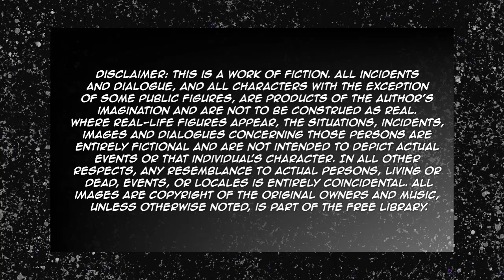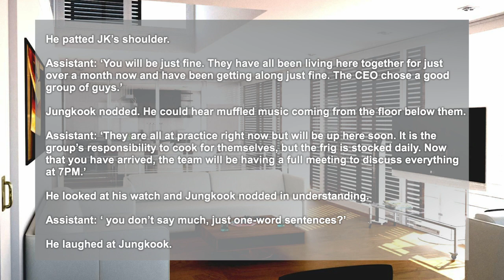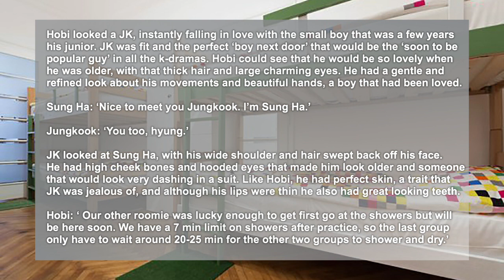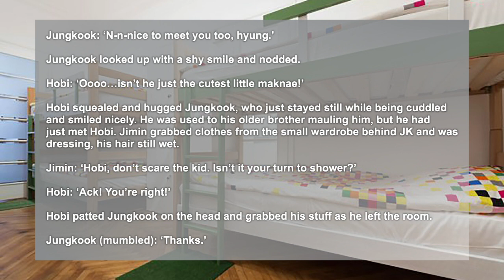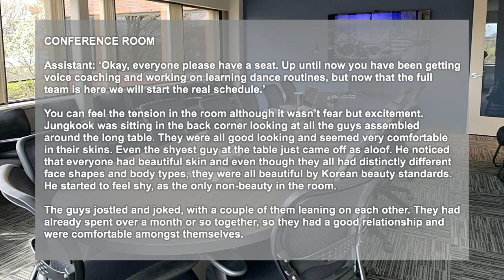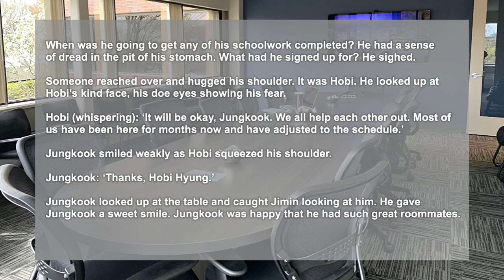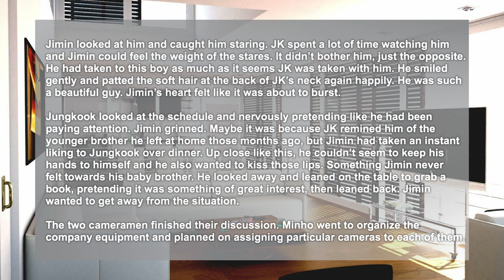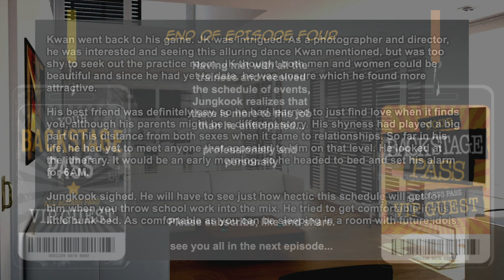'LIGHTS, CAMERA, LOVE' (A BTS/JIKOOK FF) - Ep 4: Jungkook's Arrival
Dedicated to all Jikookers!
Remember, there is only one you. Love yourself for who you are, special, unique and beautiful. Do something nice for yourself today!

Copyright: All of the idea and scenes from this series was created by me and, as a published author, hold the copyrights to this manuscript. Please do not copy, translate, or post my story on any form of media with my expressed prior permission.

Music used in this episode: Please support the artist.
🔊 Artist: Serjo De Lua also known as Keys Of Moon Music is a pianist and composer of different musical styles. You can listen to more music by this composer here: Keys Of Moon